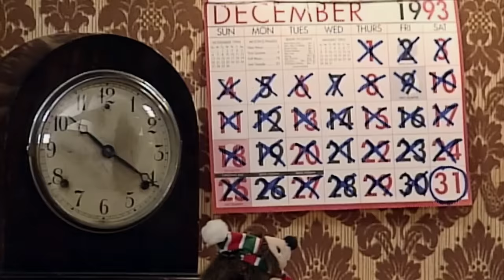Taking The TRAIN | Funny Clips | Mr Bean Official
Mr Bean tries to get some peace and quiet on the train but is sharing a carriage with a laughing man!